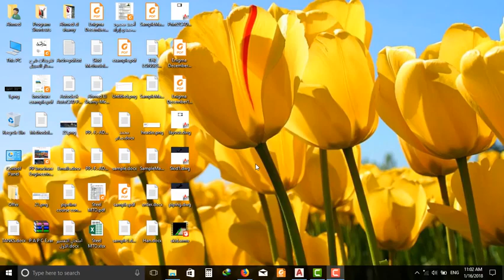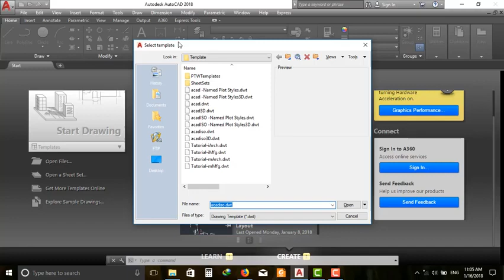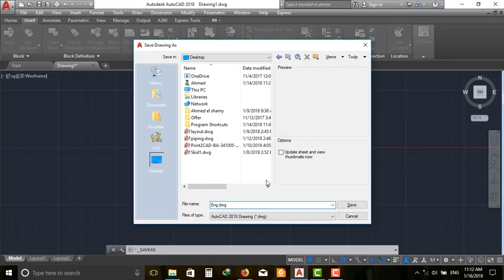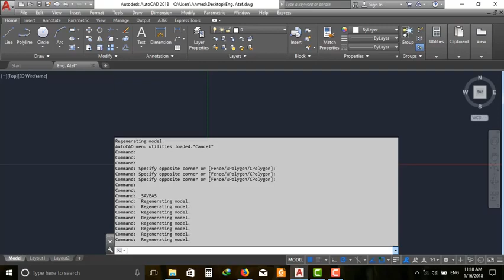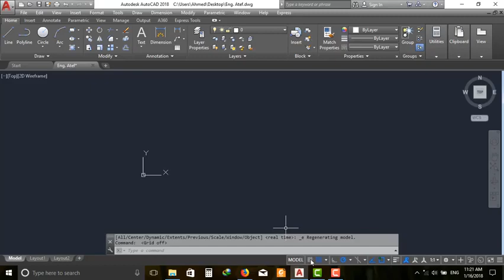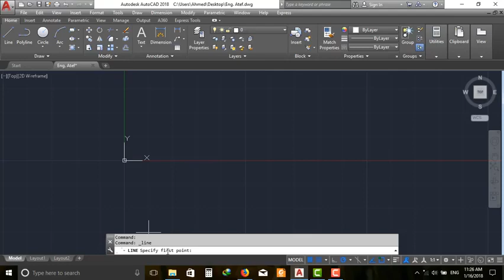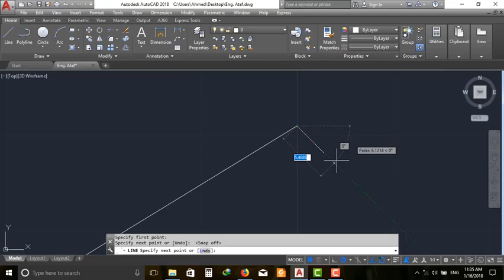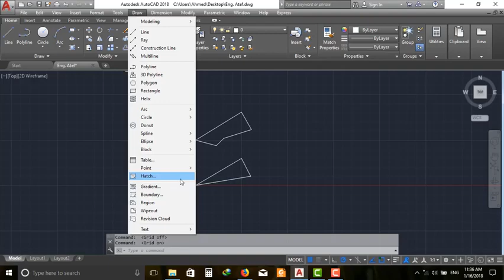AutoCAD course lec(1) User interface كورس أوتوكاد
AutoCAD course lec(1) User interface شرح أوتوكاد